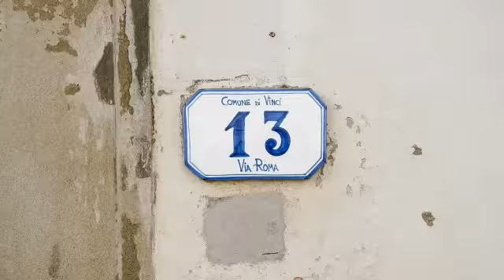13 नंबर क्यों अशुभ माना जाता है।यह अशुभ है या फिर कोई अंधविश्वास ?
Humne is video mein yah bataya hai ki 13 number lucky hai ya unlucky ? ya yah koi andhvishwas hai. Humne is video mein 13 number ko acchi tarah se pesh kiya hai aur Logon Ko yah Samjhane ki koshish Ki Hai ki yah kis Prakar 13 number aapke liye sahi hai ya galat . ummid karta hun yah video aapko Pasand Aaegi aur Agar Pasand Aaye To please ek like aur ek subscribe to banta hai dhanyvad.